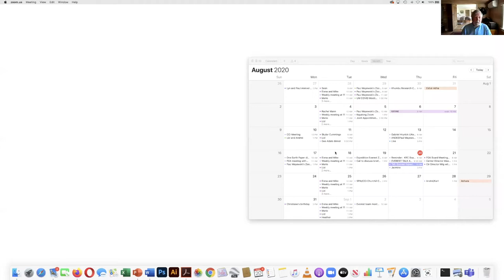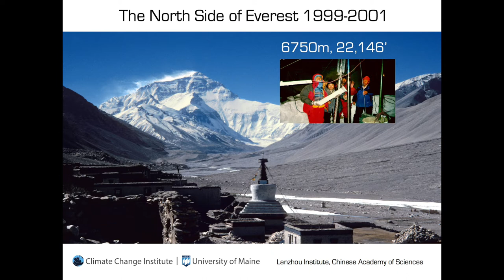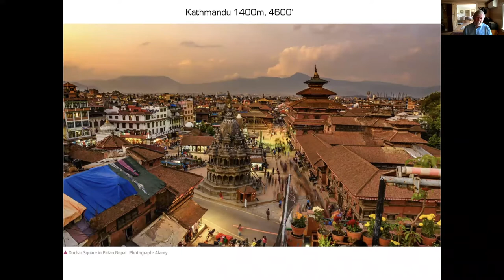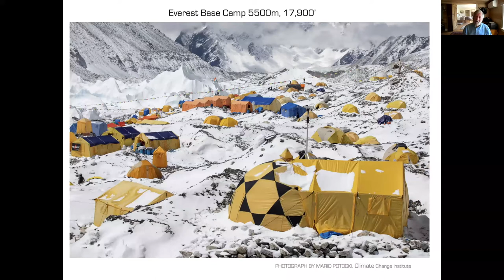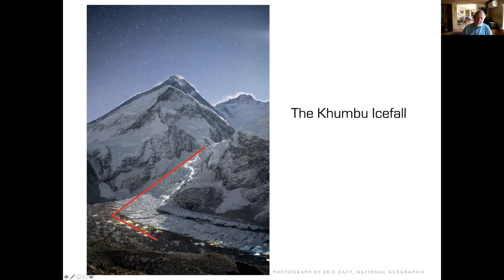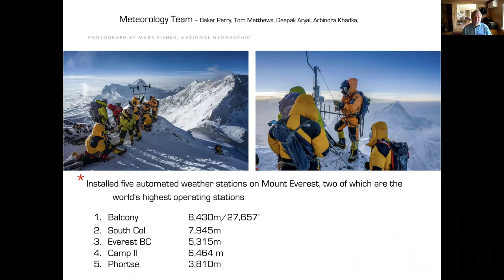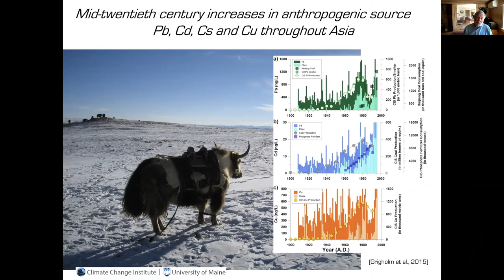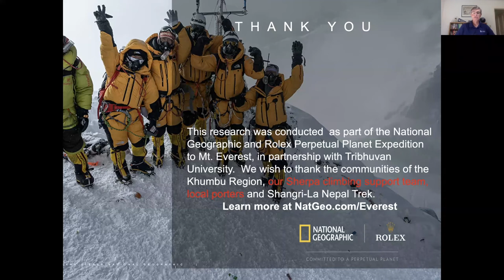Mt Everest Expedition Webinar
UMaine Professor Paul Andrew Mayewski has been to the top of the world—literally.

Mayewski was the leader of a 2019 expedition to Mount Everest, which installed the world's highest weather-monitoring station and extracted the highest-altitude ice core ever collected. The expedition was organized and funded by National Geographic and Rolex. Listen as he tells UMaine alumni and friends what it was like.